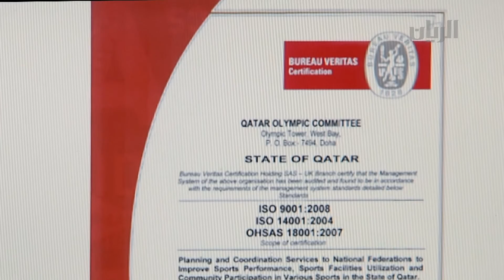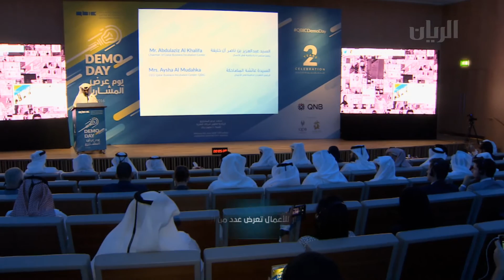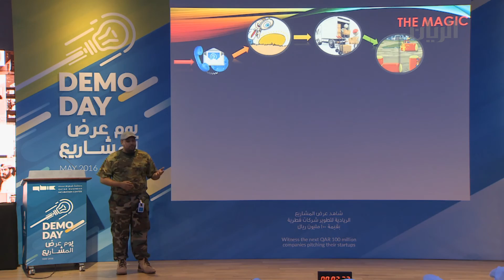تقارير- 24-05-2016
تضمنت هذه الحلقة التقارير التالية:
- جامعة كالجاري تحتفل بتخريج الدفعة السابعة
- اللجنة الأولمبية القطرية تحصل على شهادة الأيزو العالمية
- حاضنة قطر للأعمال تعرض عدد من المشاريع
يمكنكم متابعتنا اكثر على الروابط التالية :